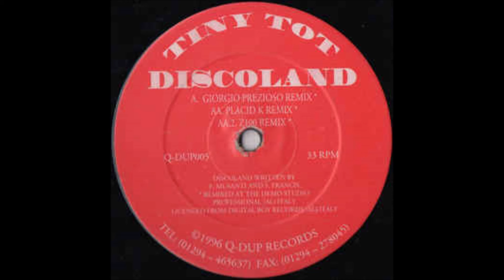Tiny Tot - Discoland (Giorgio Prezioso Mix) (1996)